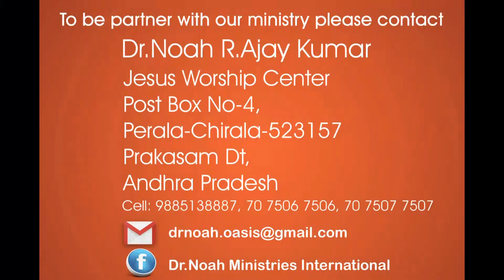Children Like Olive Shoots - పిల్లలు ఒలీవ మొక్కల వలె - Dr. Noah